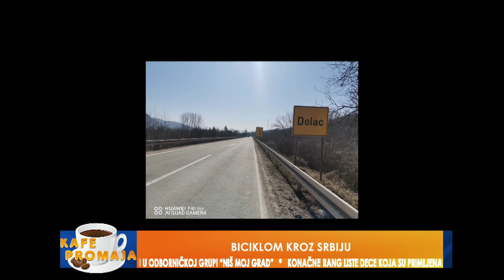BICIKLOM KROZ SRBIJU - KAFE PROMAJA 30.05.2022.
Gost emisije:
STEFAN NIKOLIĆ, biciklista